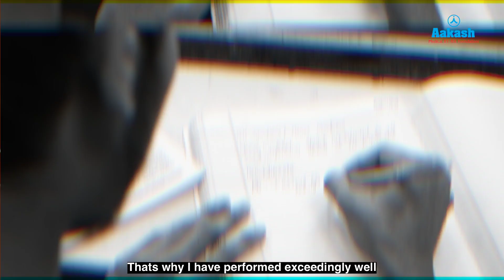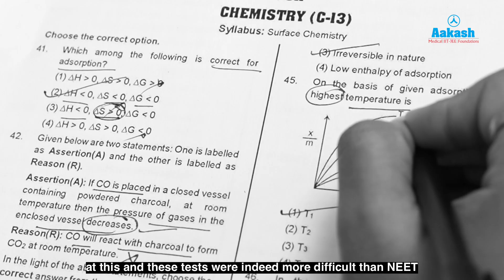AIR 154 - NEET 2024 - Prajnan Shetty talks about his Study Habits which led him to crack NEET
Join us in celebrating Prajnan Shetty's incredible journey to becoming the NEET 2024 topper with the help of Aakash Institute! 🎉

In this heartfelt testimonial, Prajnan shares his preparation strategies, the importance of taking breaks, and how Aakash Institute's comprehensive support system and rigorous testing series played a pivotal role in his success.

🔹 Effective Study Habits: Prajnan emphasizes the significance of taking regular breaks to enhance study efficiency and prevent burnout.
🔹 Inspirational Background: Moved by a personal tragedy and his parents' dreams, Prajnan's determination to become a doctor is truly inspiring.
🔹 Aakash Institute's Role: Learn how the responsive teachers, thorough study material, and targeted tests at Aakash Institute helped him excel.
🔹 Balanced Preparation: Prajnan shares his strategy of balancing NEET and board exam preparation by thoroughly understanding the NCERT curriculum.
🔹 Final Tips: From creating detailed planners to practicing with mock tests, discover Prajnan's tips for achieving top results.

Watch this video for a detailed insight into Prajnan's journey, his study tips, and how Aakash Institute's supportive environment helped him reach the pinnacle of success. Whether you're an aspiring NEET candidate or looking for motivation, this testimonial is a must-watch! 🌟